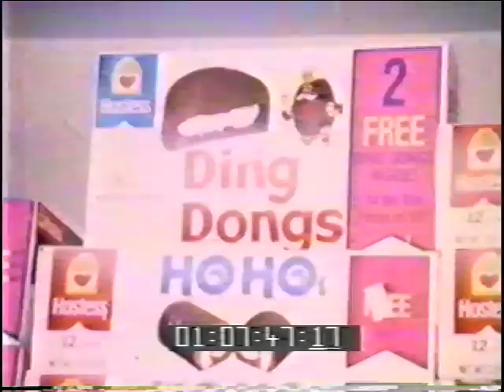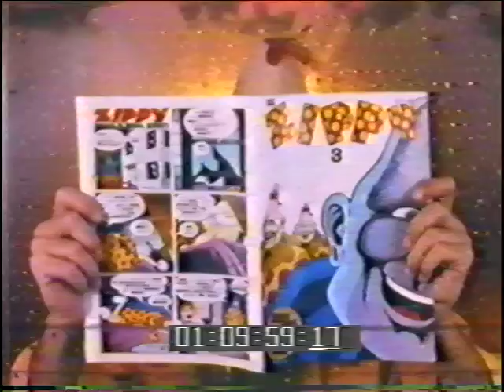Bill Griffith & Zippy, 1989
Pre-release exerpt from the documentary film, "Comic Book Confidential" by Ron Mann, 1989. Shows Ron Brannan as the live-action Zippy in San Francisco, as well as interview with Bill Griffith. Zippy sings "I'm Zippy, Who Are You?".